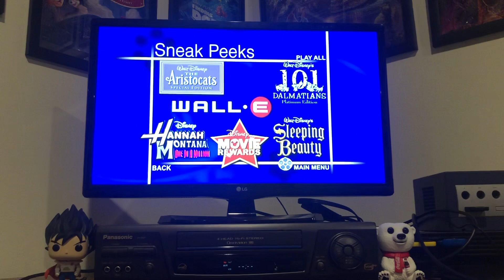Snow Buddies 2008 DVD Menu Walkthrough